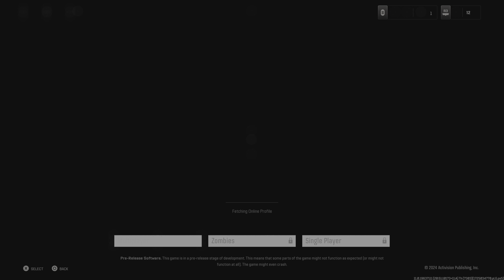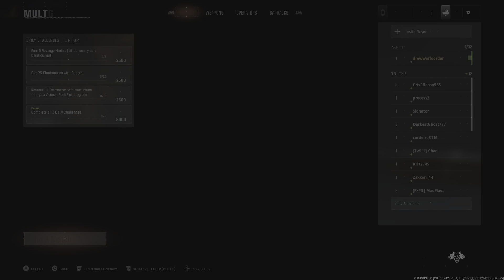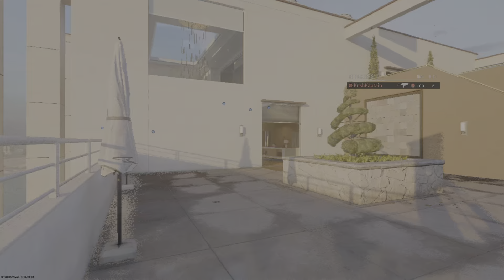Supreme Win with Timmy and Ty